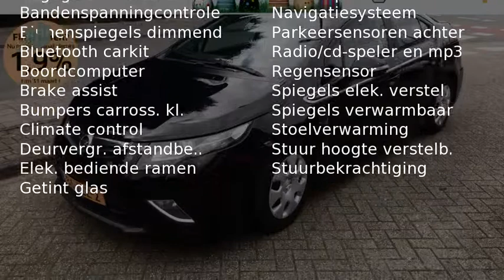Opel Ampera 1.4 (LEER!!/NAV./Climate/Cruise/PDC/17''LMV)